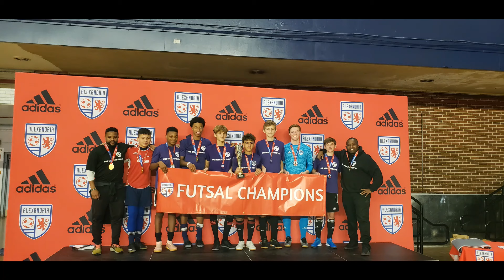PG Young Boys 05 (4) vs Alexandria Red 05 (2) -Futsal America's Cup 2020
This is one of the most talented group of players in the DMV going against one of the best futsal clubs in Northern VA. Final was 4-2 PGYB.
PG Young Boys 05
Giovanni Llamas
Jacob MacDonald
Leland Gray
Jack Sullivan
Aaron Hurge
Ramsey Ray
Charlie Emery
Kris Fletcher
Isaac Ispinal